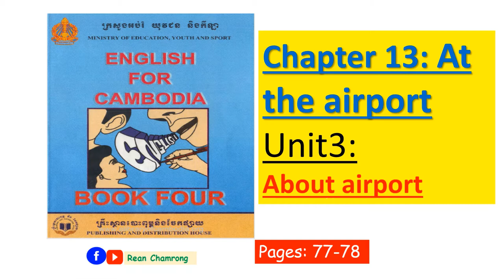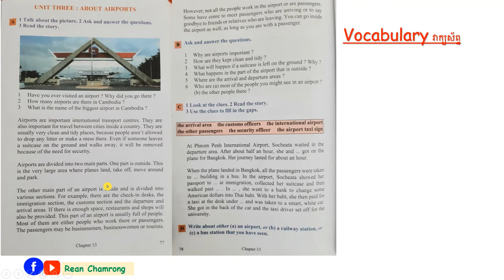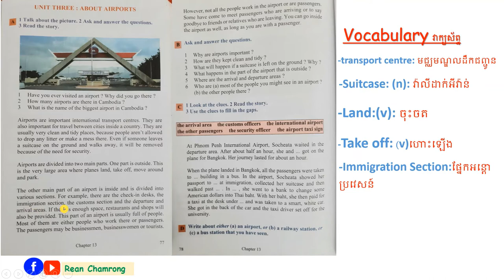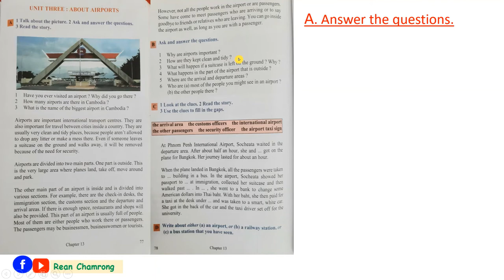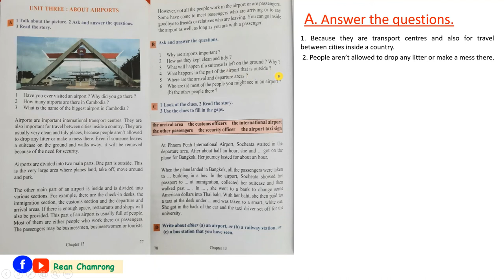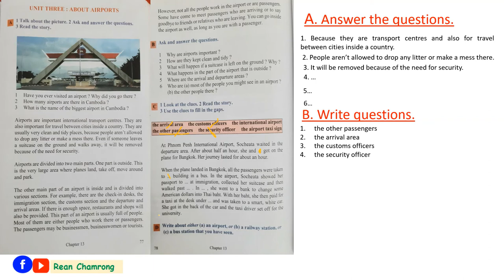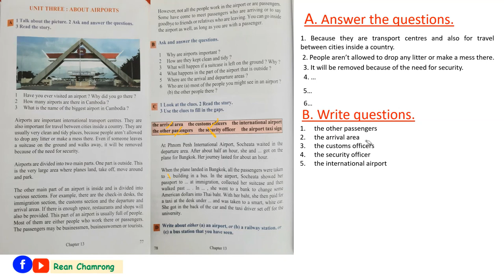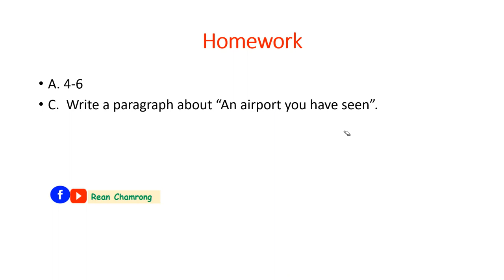ENGLISH FOR CAMBODIA BOOK 4 | Chapter13 | Unit3 : About airports